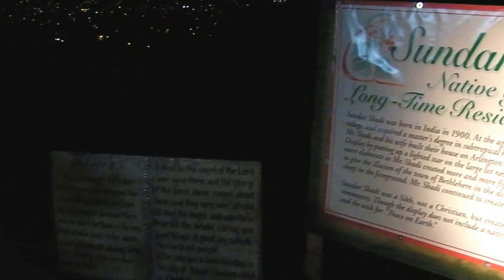Bell-ringers at Sundar Shadi display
Bell-ringers Larry and Carla Sue at the Sundar Shadi display, Dec. 14, 2013